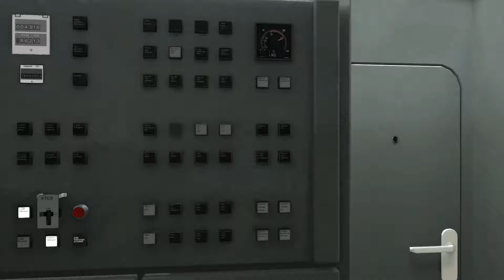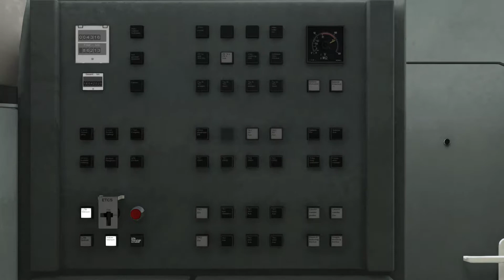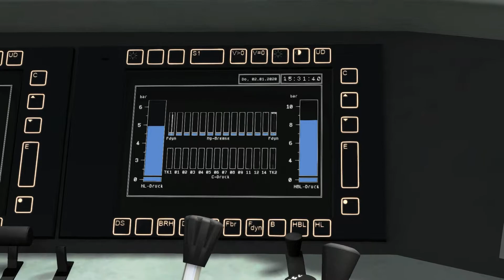Train Simulator 2022 | Führerstandsmitfahrt | [MJ] Der neue Alte